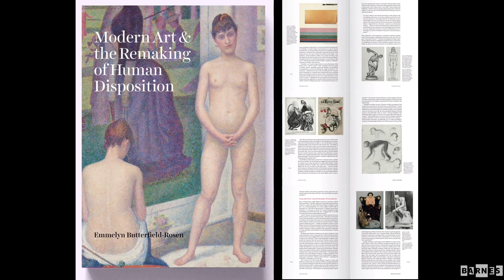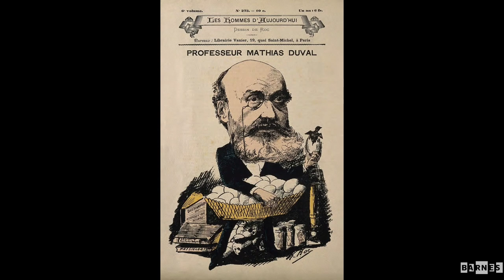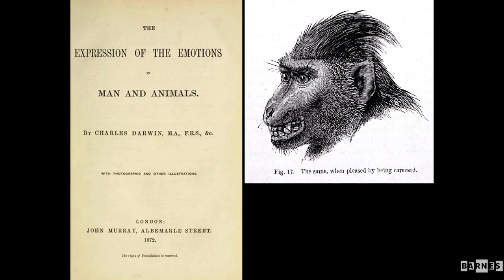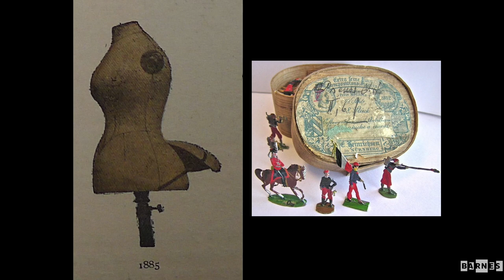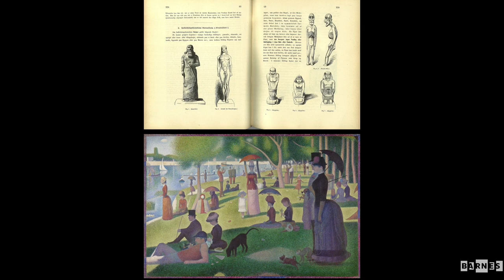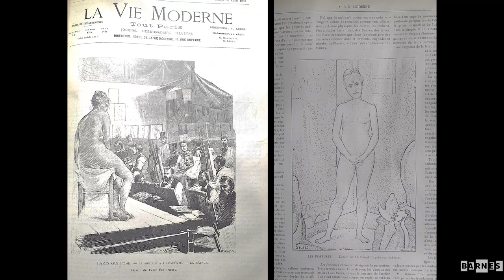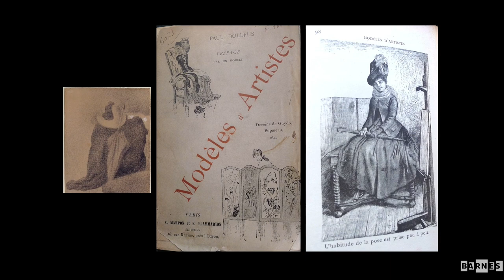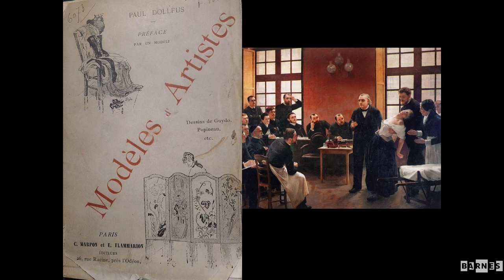Lecture and Book Signing | Emmelyn Butterfield-Rosen on Seurat’s Models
Emmelyn Butterfield-Rosen | “Seurat’s Poseuses and the Problem of Pose in Modern Art”

Author of Modern Art and the Remaking of Human Disposition (University of Chicago Press, 2021), Emmelyn Butterfield-Rosen shares her research on one of the Barnes Foundation’s hallmark works: Georges Seurat’s Poseuses. This 1888 painting is the keystone and point of departure for her book, which offers a new perspective on the radical transformation in how human figures were represented in European art in the decades before 1900, by showing how artists broke with traditional ways of posing the human body to reflect modern understandings of human consciousness. Butterfield-Rosen will discuss Poseuses’s importance within the history of modern art and share a number of exciting new discoveries about the painting.

Modern Art and the Remaking of Human Disposition
Exploring major works by Seurat, Gustav Klimt, and the dancer and choreographer Vaslav Nijinsky, Modern Art and the Remaking of Human Disposition combines intensive formal analysis with inquiries into the history of psychology and evolutionary biology. In doing so, it shows how modern understandings of human consciousness and the relation of mind to body were materialized in art through a new vocabulary of postures and poses.

Emmelyn Butterfield-Rosen is associate director of the Williams Graduate Program in the History of Art at the Clark Art Institute in Williamstown, Massachusetts.